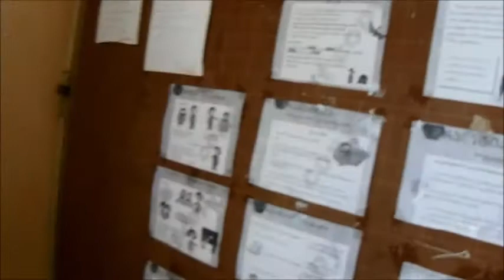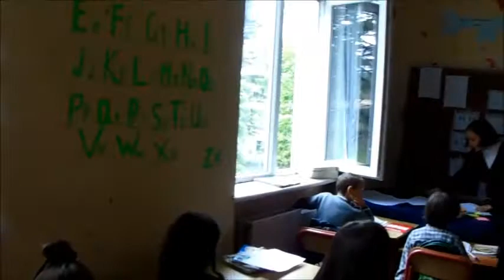მყუდრო - სამიდელო გაკვეთილი (2017-2018 სასწ/წ)